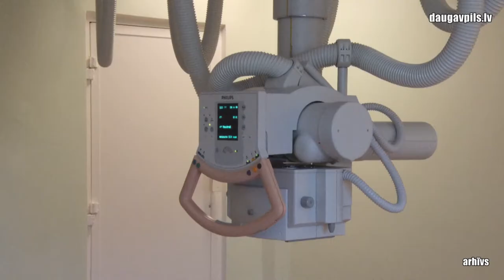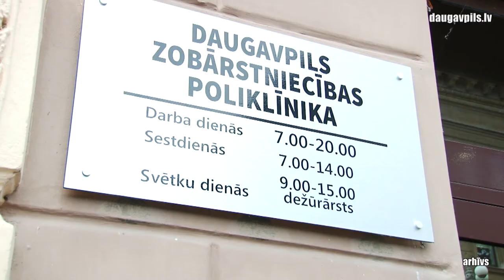Izsludināta ārkārtējā situācija medicīnā – kā tas ietekmēs pilsētas medicīnas iestāžu darbu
10. decembrī Valsts operatīvā medicīniskā komisija nolēma izsludināt ārkārtējo situāciju medicīnā. Tas ir saistīts ar Covid-19 pacientu skaita pieaugumu. Praksē šis solis ir vērsts uz lielo un mazo medicīnas iestāžu brīvāku darba organizēšanu. Daugavpils gadījumā tas nekādā veidā neietekmēs ārstniecības pakalpojumu sniegšanu.